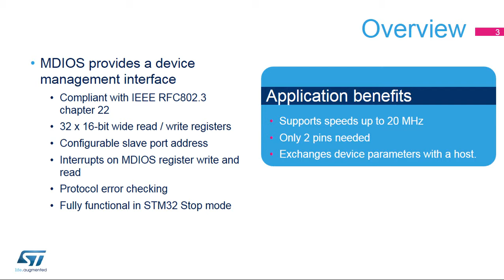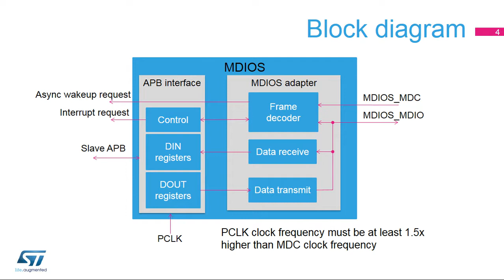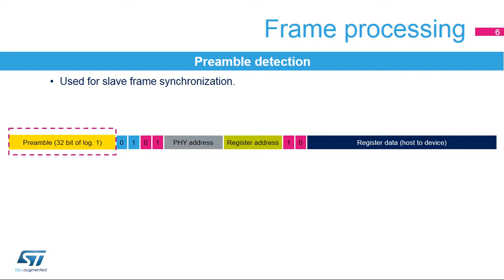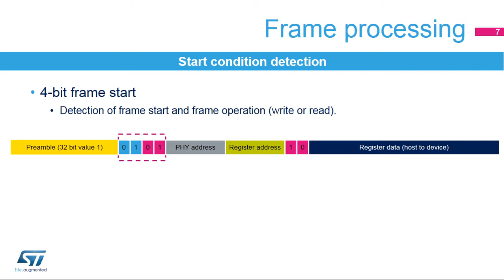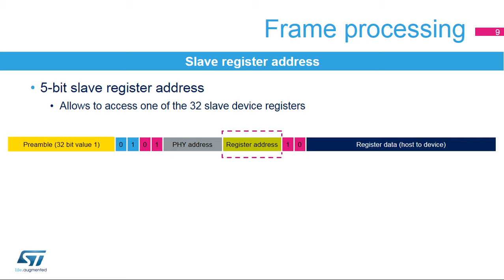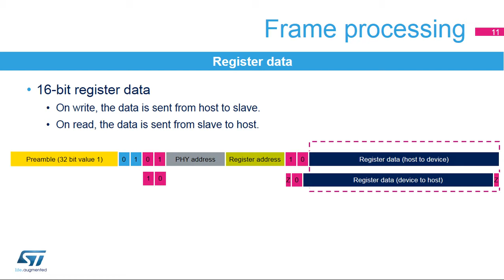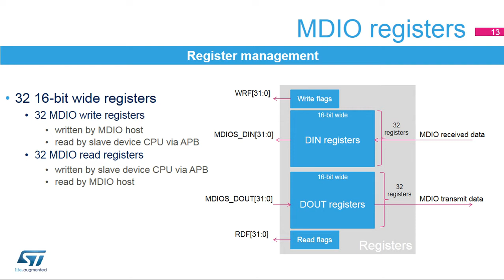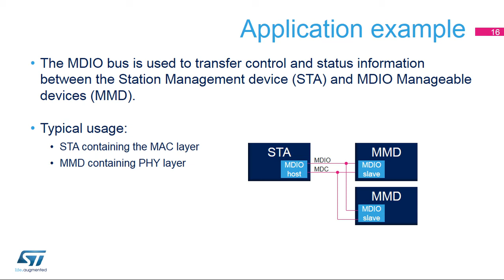STM32F7 OLT - 36. Peripheral - Management data Input Output slave interface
The STM32F7 series is one of our very high-performance MCUs. Taking advantage of ST’s ART Accelerator™ as well as an L1 cache, STM32F7 microcontrollers delivers the maximum theoretical performance of the Arm® Cortex®-M7 core, whether the code is executed from embedded Flash or external memory: 1082 CoreMark /462 DMIPS at 216 MHz fCPU.